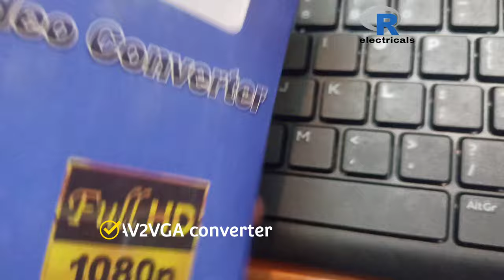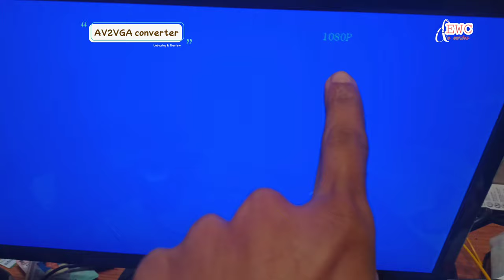computer ko tv kaise banaye / AV to VGA Converter Unboxing | monitor to tv | मॉनिटर को टीवी बनाया